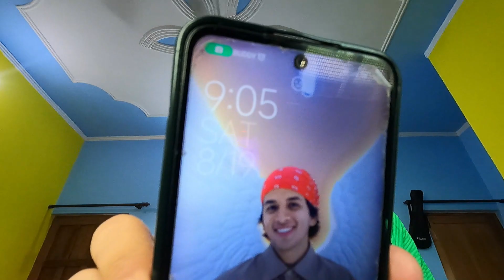GoPro Hero 9 Night Motovlog 😱| Kya Hi Mast View 😍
Hit like if you enjoy the video or comment if you love me..